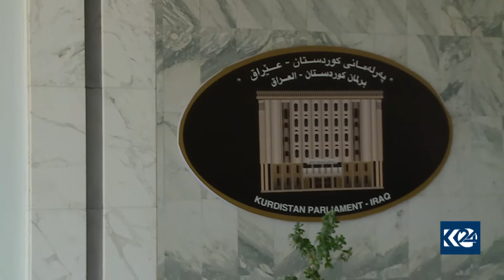كابینەی نۆیەمی حكوومەت لاپەڕەیەكی نوێی لەگەڵ بەغدا كردەوە